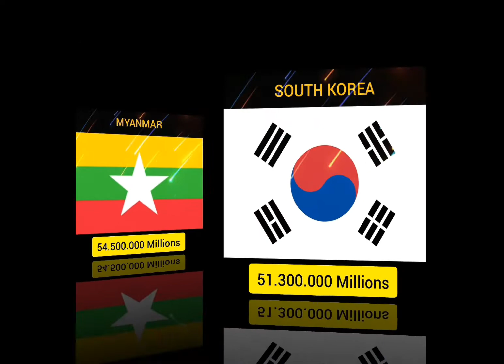30 ASIAN Highest Population Countries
Berikut ini adalah daftar 20 negara di benua Asia dengan jumlah penduduk terbanyak